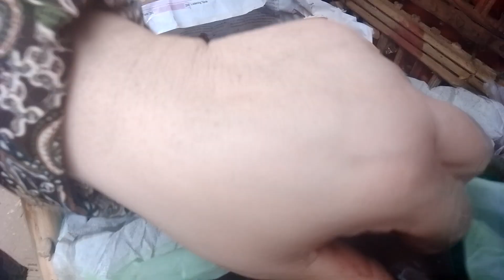خضار روعه ام اشرف الاكلات ❤️ ٩٩